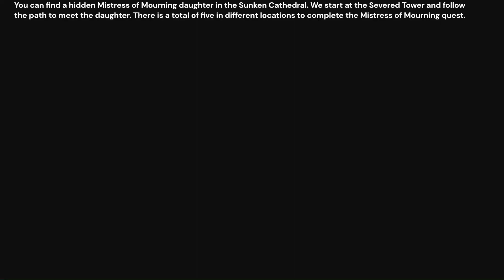Blasphemous 2 [Marks of Martyrdom x1 in the Sunken Cathedral]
The following video shows where you can get a mark of martyrdom in Blasphemous 2.
This mark is located in the Sunken Cathedral (next to the Severed Tower area).